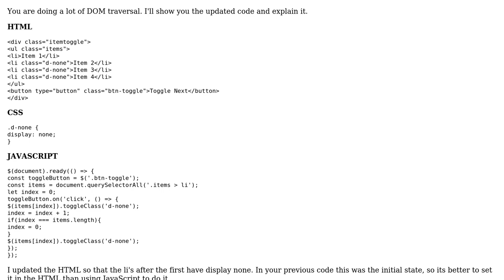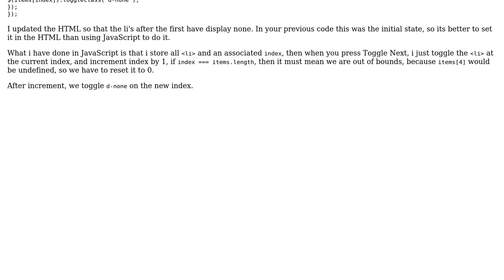Cycling through sibling elements on button click and assigning a class to the "active" element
With thanks & praise to God, and with thanks to the many people who have made this project possible! You are responsible for your own actions.